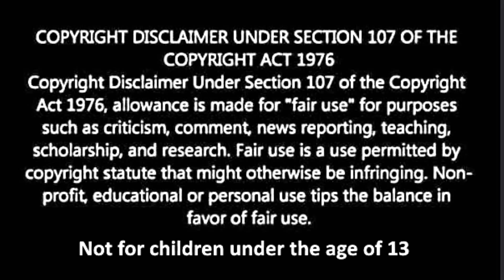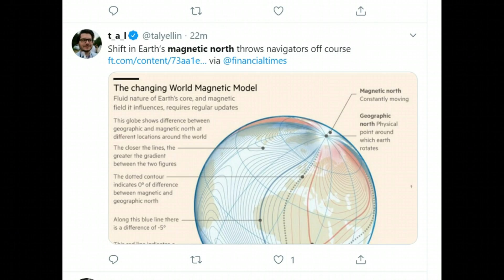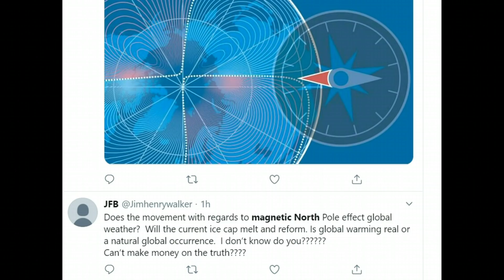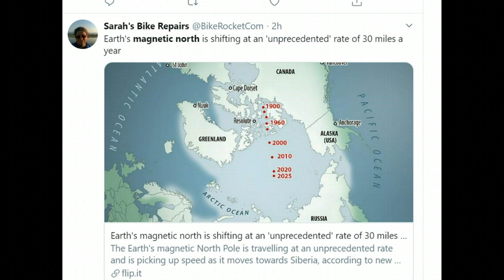Earth Enters Unknown as Magnetic North Pole Continues Push Toward Russia 30-34 Miles a Year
Mary Greeley News777 YouTube